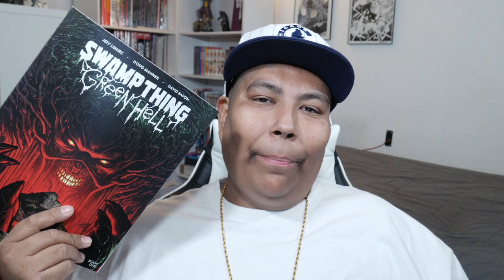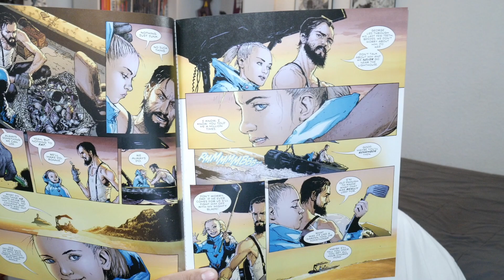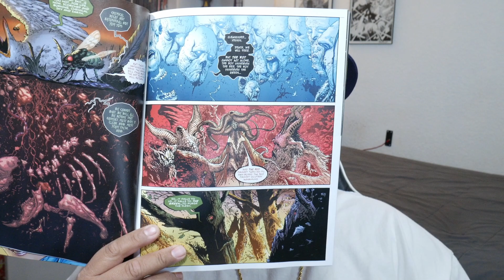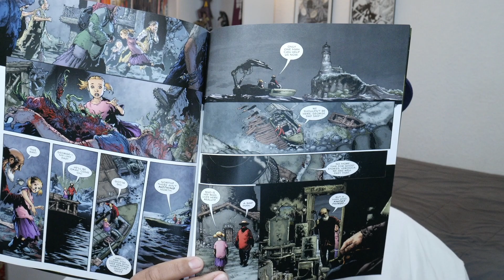Review Of Swamp Thing Green Hell Issue 1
In this video I review Swamp Thing Green Hell issue 1, where does this rank in Swamp Thing comics? Green Hell was my pick of the week.

SUMMARY
The Earth is all but done. The last remnants of humanity cling to a mountaintop island lost in endless floodwater. The Parliaments of the Green, the Red, and the Rot all agree: it's time to wipe the slate clean and start the cycle of life over again. And to do so, they've united their powers to summon an avatar-one of the most horrific monsters to ever stalk the surface of this forsaken planet. Against a creature like that, there can be no fighting back...unless you have a soldier who understands the enemy.